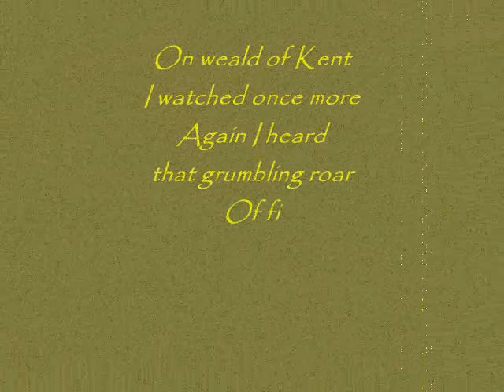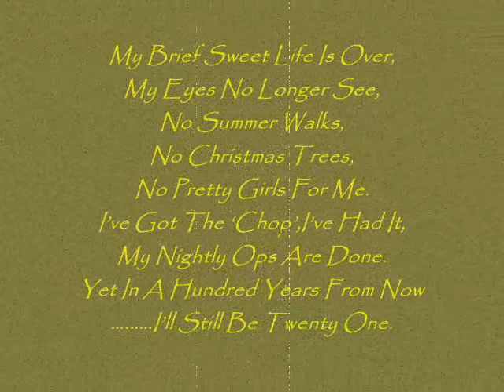Aviation Art - Aircraft Of World War 2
A collection of aviation art stills depicting aircraft from WWII in action.